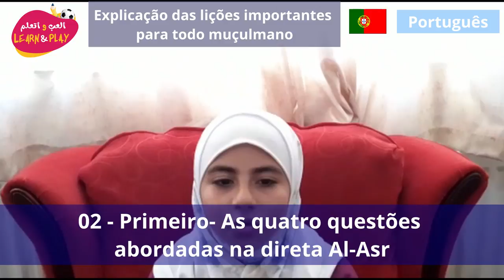02 Primeiro As quatro questões abordadas na direta Al Asr